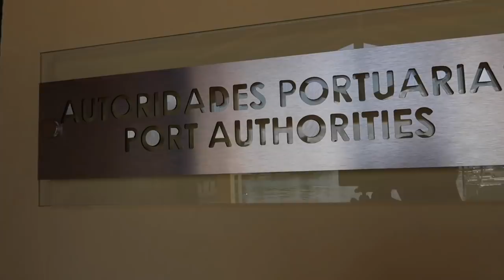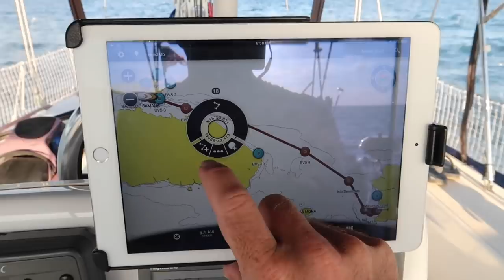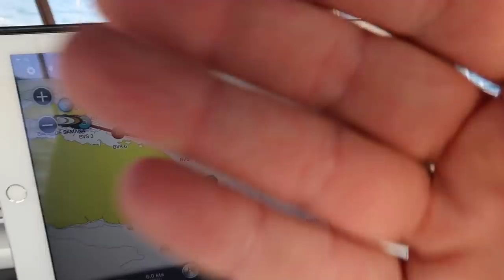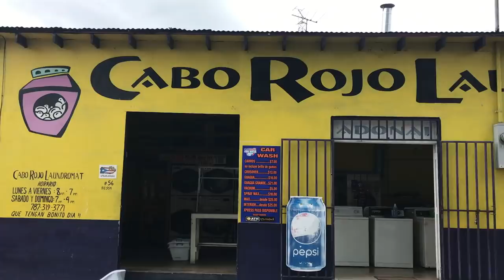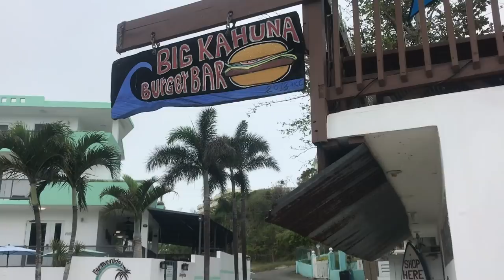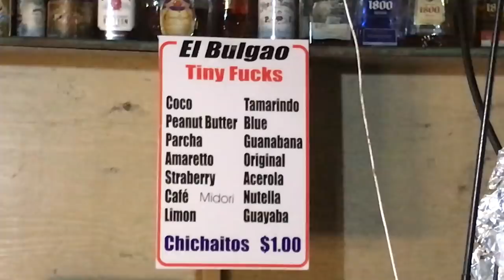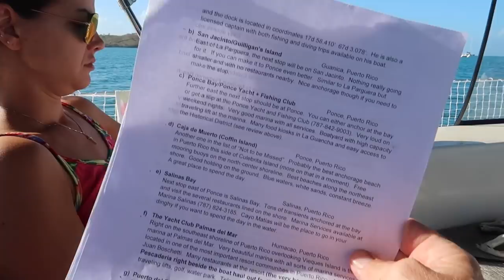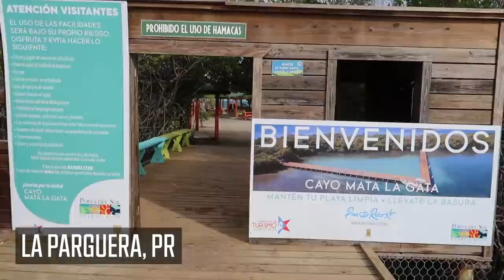Crossing the Mona Passage: The Scary Truth (Sailing Satori) S2:E22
In this episode, Nick and Kelly cross the Mona Passage. It took them 29 hours with little to no drama. After exploring the West coast of Puerto Rico, they head East along the Southern coast of Puerto Rico. Since the journey is dead east, it's best to make small "jumps" before the trade winds start blowing. The plan was to leave at sunrise and go until 10:00 am.

Watch this video to see:

- Crossing the Mona Passage
- Arriving in Puerto Real and Marina Pescaderia
- Road trip to Rincon
- Sailing along the southern coast of Puerto Rico